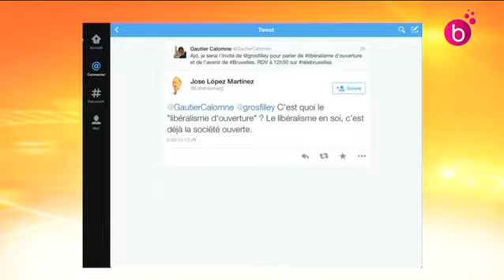L'Interview. Gautier Calomne, conseiller communal à Ixelles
Gautier Calomne, conseiller communal MR à Ixelles est l'invité de l'Interview.